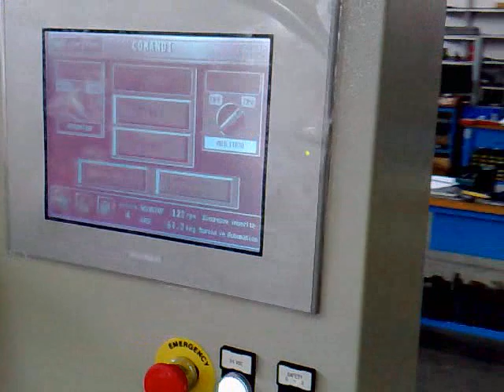Paper wrapping machine GUERZE mod PSM complete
Soap Packaging Machinery
Stretch Wrappers
Pleat Wrappers
Dual-Purpose Wrapper/Cartoner
Flowpack
Cartoner
Multipack
Laundry Soap Multipack Shrink Wrapper
Bar Soap Multipack Wrapper
Bar Soap Multipack Shrink Wrapper
Packaging System
Bar Soap Bander
Vertical Form/Fill and Seal Machines
Carton Fillers
Tubs and Jar Filling and Closing Machine
Guerzè S.r.l.
Via L.B. Alberti, 3
42048 Rubiera (RE), Italy
Phone: 39/0522/626-354
39/0522/629-556
Fax: 39/0522/628-977
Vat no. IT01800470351